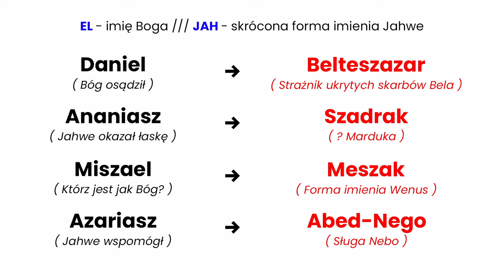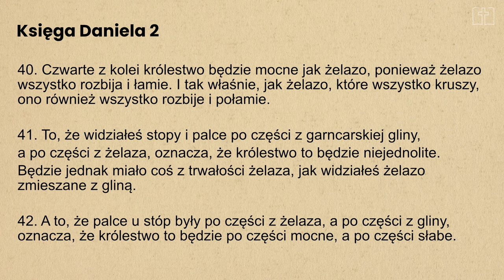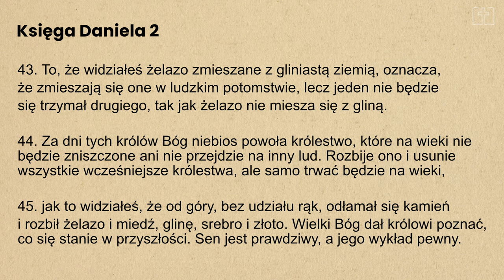Księga Daniela cz.3 | Chwała i cześć Bogu jako Wiecznemu | Janusz Cieślar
Nauczanie z cyklu rozważań Księgi Daniela (Sen Nebukadnesara) - część 3.